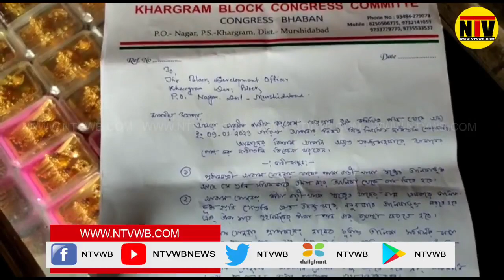মোট পাঁচ দফা দাবিতে বিডিও কে স্মারকলিপি প্রদান করল খড়গ্রাম ব্লক কংগ্রেস